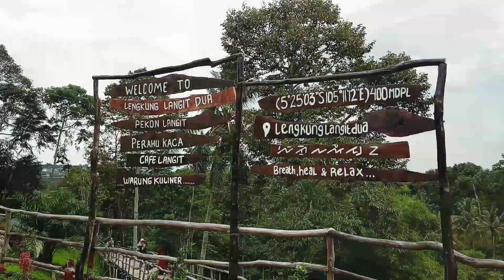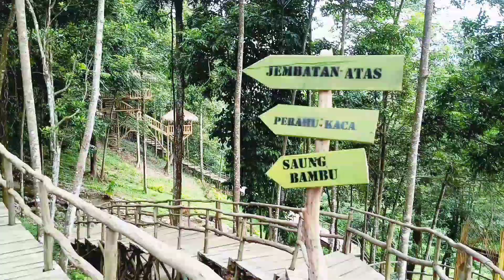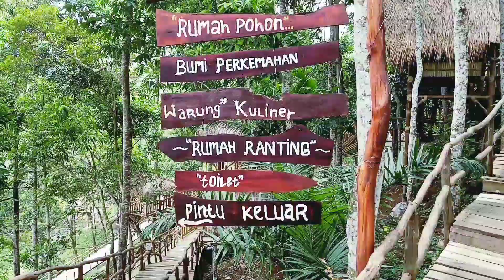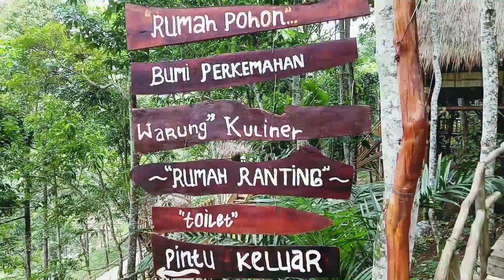𝐋𝐄𝐍𝐆𝐊𝐔𝐍𝐆 𝐋𝐀𝐍𝐆𝐈𝐓 𝟐 / 𝐰𝐢𝐬𝐚𝐭𝐚 𝐥𝐚𝐦𝐩𝐮𝐧𝐠 𝐝𝐞𝐧𝐠𝐚𝐧 𝐩𝐞𝐦𝐚𝐧𝐝𝐚𝐧𝐠𝐚𝐧 𝐩𝐚𝐧𝐨𝐫𝐚𝐦𝐚 𝐚𝐥𝐚𝐦 𝐝𝐠𝐧 𝐬𝐩𝐨𝐭 𝐟𝐨𝐭𝐨 𝐲𝐚𝐧𝐠 𝐢𝐧𝐬𝐭𝐚𝐠𝐫𝐚𝐦𝐚𝐛𝐥𝐞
Assalamualaikum Wr.Wb
semoga video yang saya berikan bermanfaat bagi kalian...
sampai jumpa di video selanjutnya...